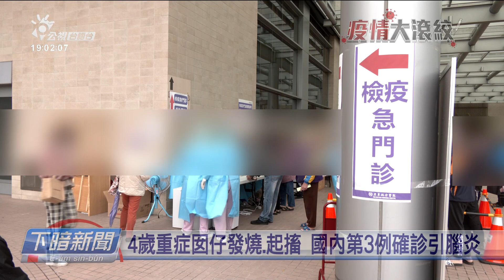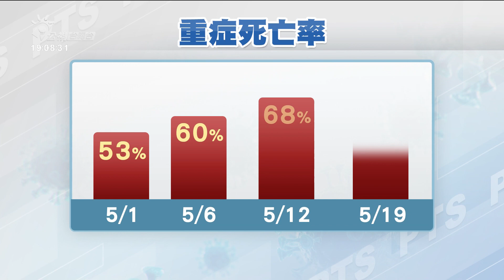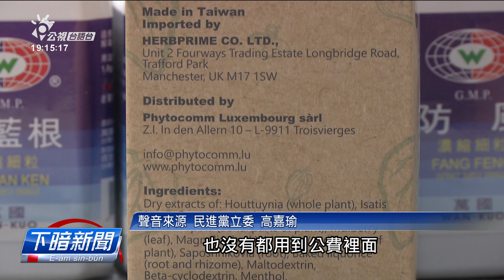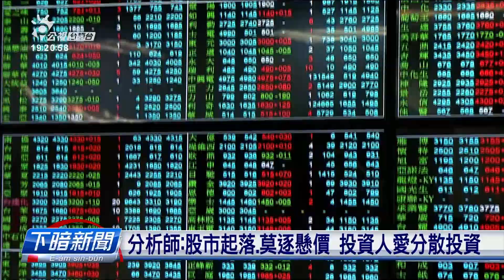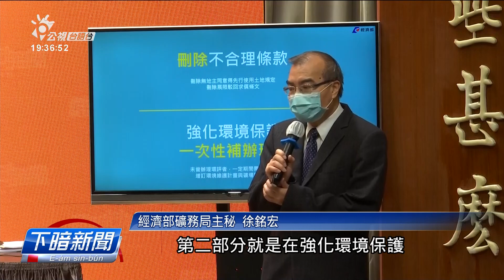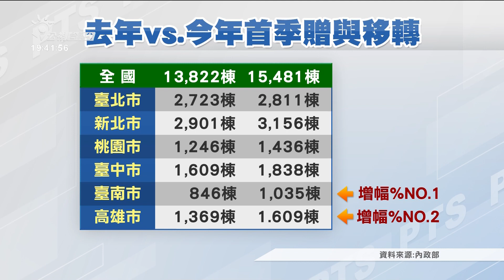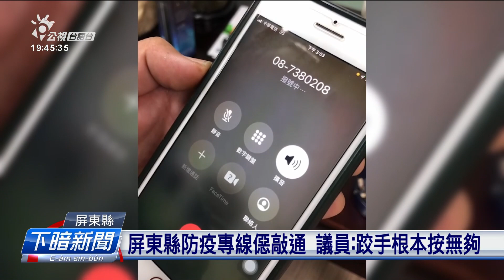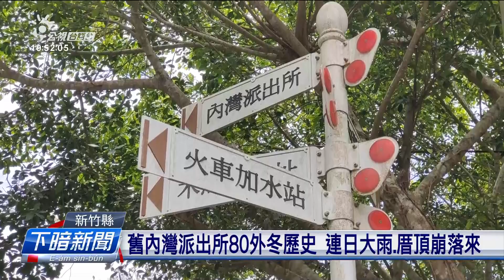20220519 下暗新聞 | 公視台語台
20220519 下暗新聞 重點頭條

1. 囡仔確診引腦炎 提醒48點鐘無退燒、著緊送院
2. 指控鬥藏激進組織 土耳其擋芬蘭、瑞典入北約
3. 加90331本土、59死 恐驚未來一禮拜疫情上嚴重

四節新聞​ ：　逐工（每天）09:00​ / 12:00​ / 15:00​（拜一至拜五） / 19:00​